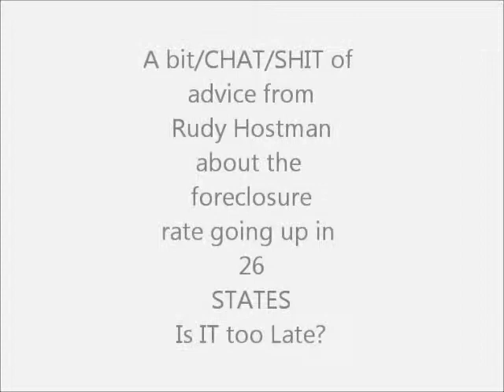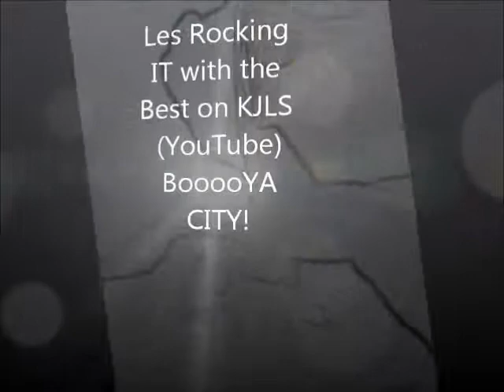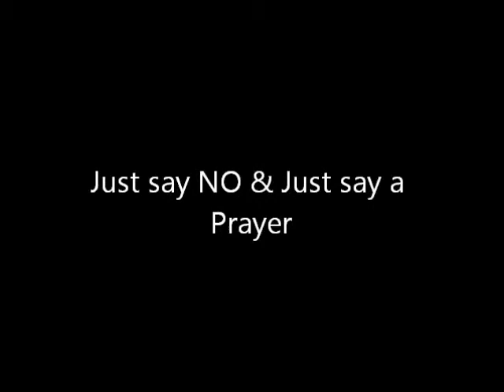A bit CHAT SHIT of advice on the Foreclosure rate going up 26 States It's to Late Carol King